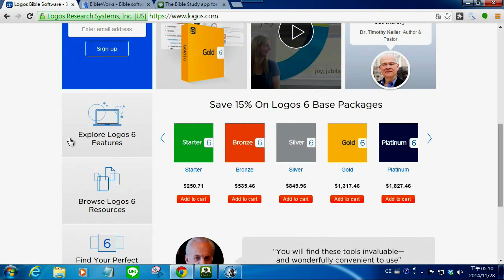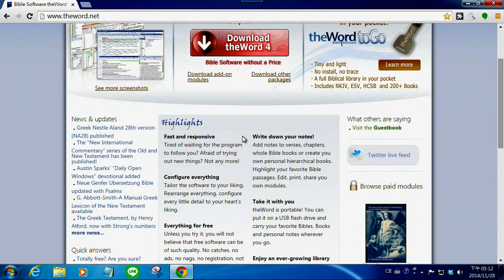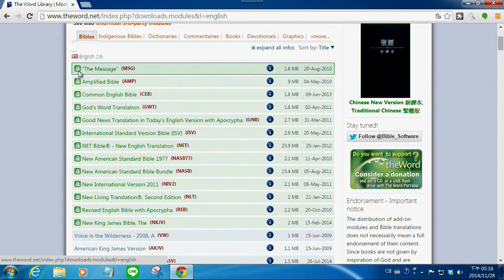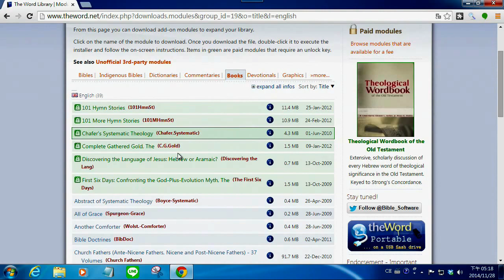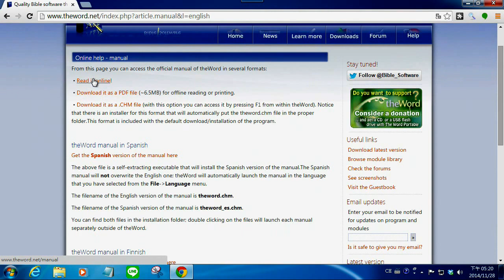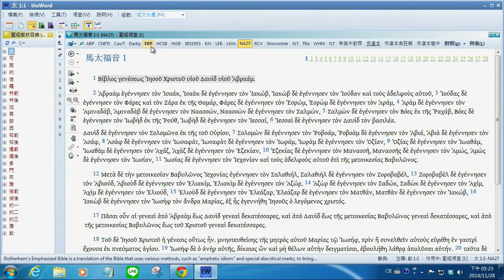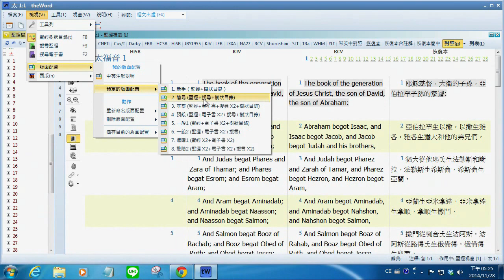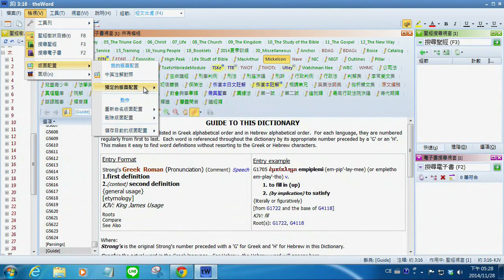TheWord 軟件網站簡介